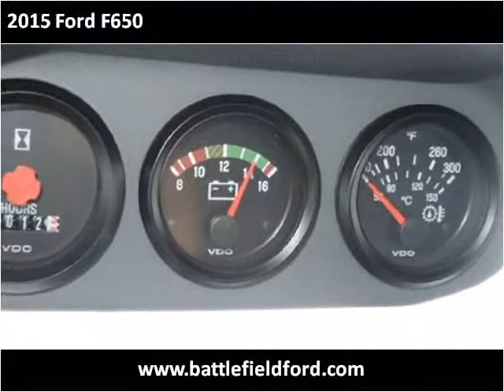2015 Ford F650 New Cars Manassas VA